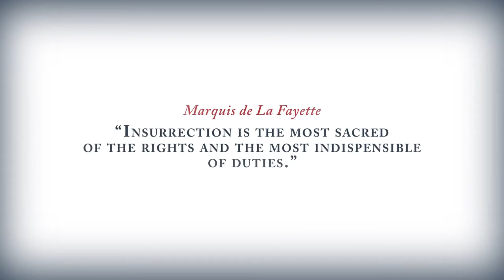Assassin's Creed 3 - E3 Official Trailer [UK] - Lounge Games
"Somos uma loja virtual na qual vendemos jogos e acessórios para o consumidor com um preço muito + justo do que você ve nas lojas por ai".

Att: Equipe Lounge Games